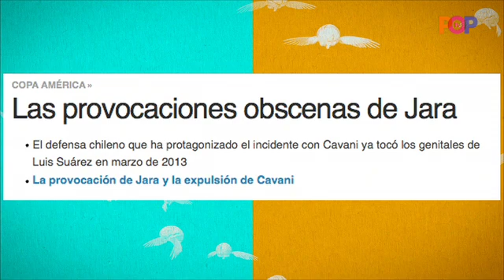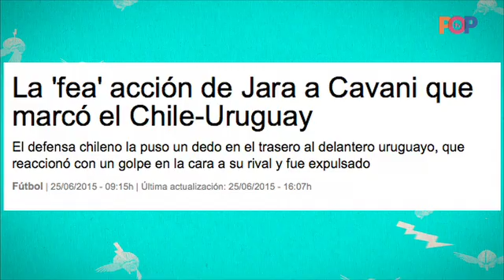POP TV - Fuga de Cerebros - Cavani vs Jara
Fuga de cerebros es una entretenida forma de entender el mundo en el que vivimos. Un programa que sorprende todas las noches.